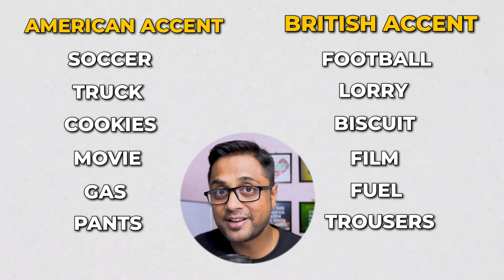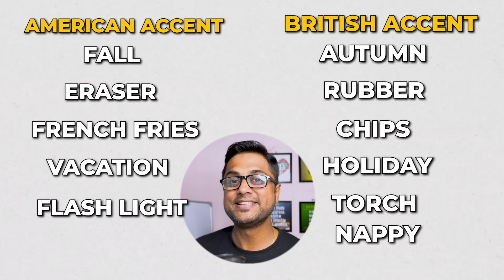American Accent Vs British Accent Which Should You Learn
In this video, we'll dive into the fascinating world of accents - the British and the American. 🗣️ Discover the key differences between British and American accents, and get insights into which one might be the right choice for you when learning English.

Whether you're a language enthusiast or just curious, we've got you covered with a breakdown of British English and American English. Learn the pros and cons of each accent and decide if you should go with the posh British or the all-American sound! 🎙️

Topics covered:

Pronunciation distinctions
Vocabulary variations
Cultural aspects
Tips for learning both accents

Join us on this linguistic journey and take your English skills to the next level.

Get our practical 5 Days Spoken English Workshop and learn how to speak English in just a few days.👇